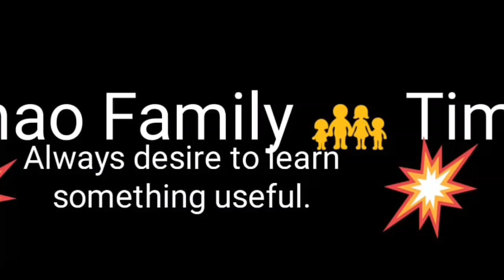Manipuri Kanghou Akemba !! Crunchy white peas tea time snack !!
HALLO FRIENDS,
Today I am presenting you a very quick and easy recipe using white peas (Mator).Its a Manipuri TEA TIME SNACK so friends do a try this recipe. Thank you.